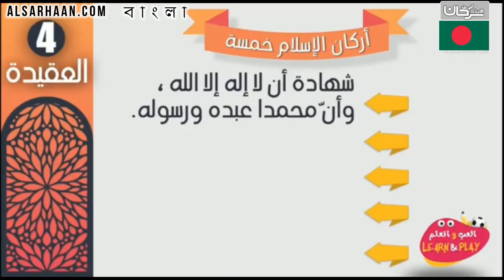🇧🇩 ইসলামের রুকূন সমূহ ।